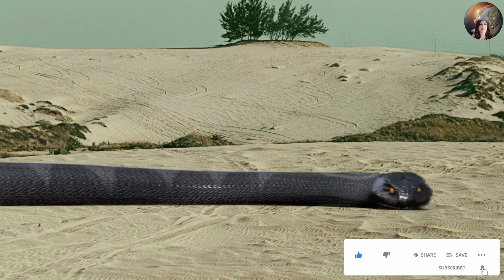भारत पाकिस्तान बॉर्डर की एक अद्भुत घटना। नागमणि और भारतीय सैनिक की कहानी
भारत पाकिस्तान बॉर्डर की एक अद्भुत घटना। नागमणि और भारतीय सैनिक की कहानी mystery of ichchhadhari naags

दोस्तों आज की यह एक सत्य घटना है हरिद्वार के गंगा घाट की गंगा घाट पर एक व्यक्ति ने एक ऐसा नौजवान को देखा जिसका शरीर ऊपर से तो गोरा और कमर के नीचे से पूरा काला था उस व्यक्ति ने  उस नौजवान से पूछा कि आपके शरीर का रंग ऐसा क्यों है तो उस नौजवान ने कहा कि क्या करोगे जानकार परंतु व्यक्ति के रिक्वेस्ट करने पर नौजवान ने अपने साथ घटी सत्य घटना को बताना शुरू किया और यह सत्य घटना राजस्थान के बाड़मेर जिले की है जो पाकिस्तान के बॉर्डर से लगा हुआ है भारत और पाकिस्तान का बॉर्डर जहां रेत गर्मी भारतीय सेना 24 घंटे 365 दिन  तैनात रहती हैं आज की कहानी बहुत ही रोचक और रहस्यमई होने वाली है इसलिए वीडियो को पूरा जरूर देखें यह कहानी है रवि की वह 20 साल का नौजवान है उसने 12वीं की पढ़ाई पूरी कर ली थी उस की तमन्ना थी इंडियन आर्मी में जाना रवि चाहता है कि वह एक फौजी बने इंडियन आर्मी में जाए बचपन से उस की यही एक   ख्वाहिश थी परंतु दो-तीन साल बीत चुके हैं लेकिन वह भी खाली बैठा हुआ था क्योंकि आर्मी की वैकेंसी नहीं आई थीं

इस कहानी के सभी पात्र काल्पनिक हैं। इस विडियो को केवल मनोरंजन के लिए बनाया गया है। हमारा चैनल इस कहनी के सच होने का कोई भी दावा नहीं करता। इस कहानी में सब कुछ काल्पनिक है। ये विडियो केवल वयस्को के लिए बनाया गया है , बच्चों के लिए नहीं।

vk friend